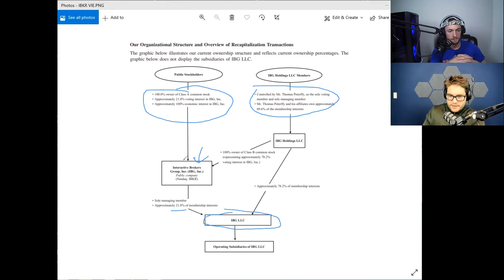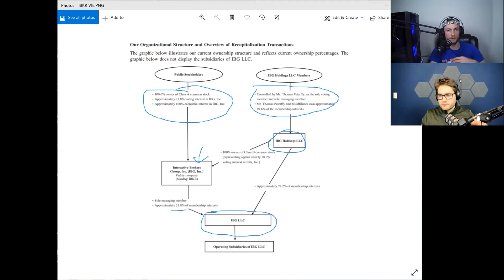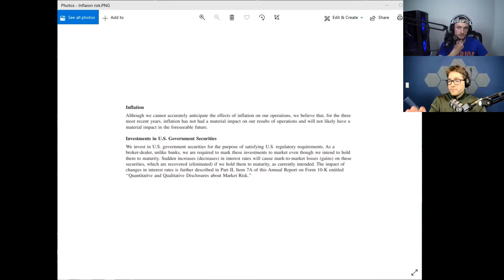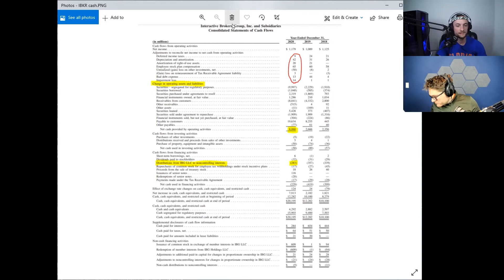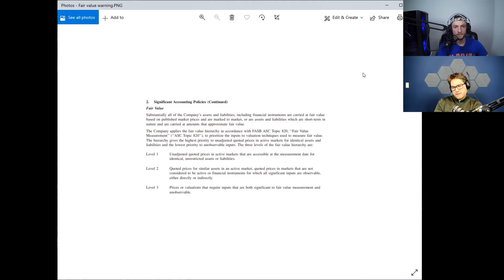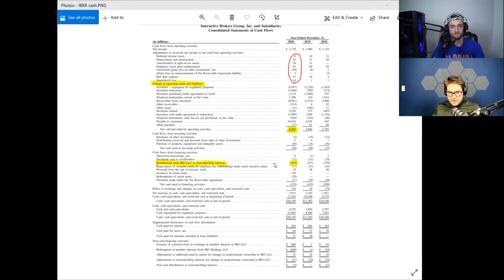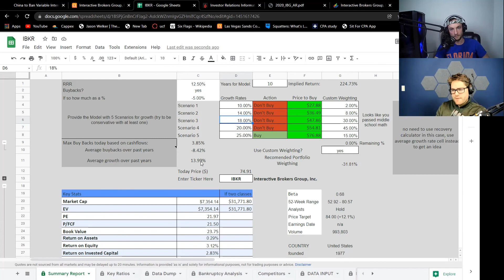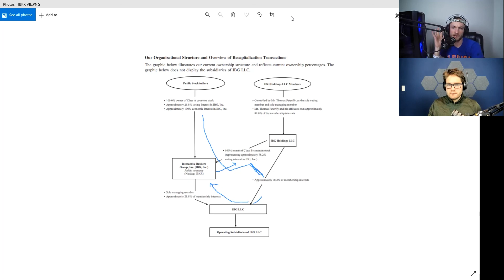IBKR Stock Analysis, More than what it seems ???? | A lesson on financial stocks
Fabio Di Lollo and Austin Adams are not registered or licensed financial advisors. Investing carries risks, please consult a licensed professional before making any and all financial decisions. Fabio Di Lollo, Austin Adams, Capital Mindset, Capital Mindset Holdings LLC, and subsidiaries are not responsible for any and all investment losses. Any and all investment losses are your own responsibility. Invest at your own risk.

Fabio Di Lollo and Austin Adams are not liable for any loss caused, whether due to negligence or otherwise arising from the use of information provided directly or indirectly by use of Capital Mindset and all subsidiaries.